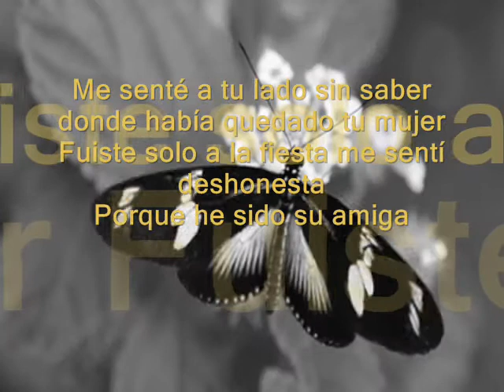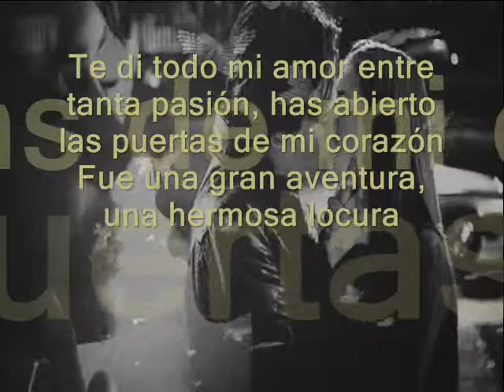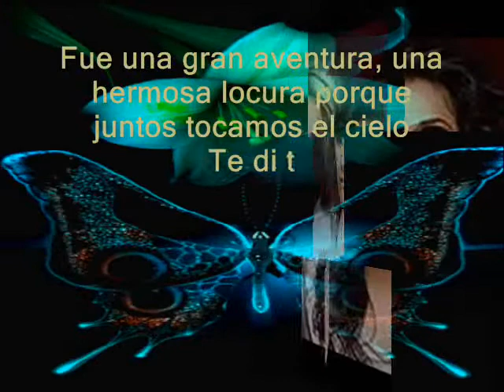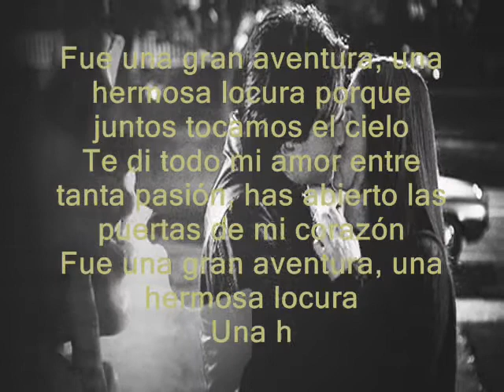Pandora ๑♥ Una Historia Sin Miedo ๑♥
๑♥Me senté a tu lado sin saber donde había quedado tu mujer
Fuiste solo a la fiesta me sentí deshonesta
Porque he sido su amiga muchos años de mi vida
Espere que fueras para mi, desde el día en que te conocí
Tuve mil fantasías ella siempre decía que eras tan fascinante
El mejor de los amantes

Te di todo mi amor entre tanta pasión, has abierto las puertas de mi corazón
Fue una gran aventura, una hermosa locura porque juntos tocamos el cielo
Fue una gran aventura, una hermosa locura
Una historia sin miedo

Quedara un secreto entre los dos, si es que alguna vez te digo adiós
No me siento culpable porque no es condenable
Haber hecho este juego el mayor de mis deseos